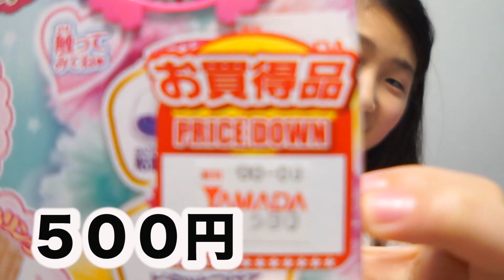超簡単なポンポン！500円でこんなに作れちゃった！可愛いおもちゃアクセサリー★原宿系になった小学生★仲良し家族❤︎きらりゆう❤︎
★★★  最近の動画  ★★★★★★★★★★★★★★★
【普段の動画】おかあさんに絶対負けたくない！ゲームで対決！マリオパーティ100をやってみたよ！play game fun family funny kids ❤︎きらりゆう❤︎

【普段の動画】インフル後ひさしぶりの外出！卍の意味がわからないとつぶやく日常 fun family funny  kids ❤︎きらりゆう❤︎

【普段の動画】のんちゃんとTik Tok★ななたんとおしゃべり！みんな可愛いすぎ！！❤︎きらりゆう❤︎

Thank you everyone so much for the wonderful comments and great support♡
Squishy, get into character of spiderman,get into character of elsa,get into character of supergirl,get into character of Disney princess and more.
adorable videos.